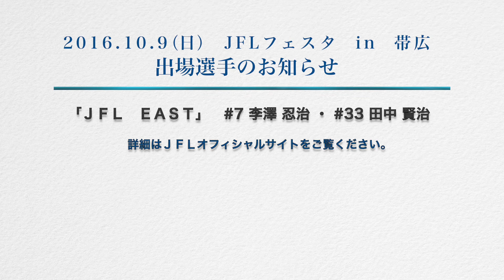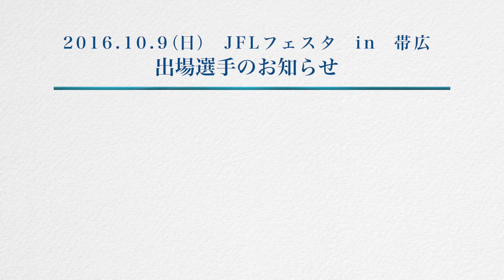ヴァンラーレCh4 - 第26回（広報チャンネル）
ヴァンラーレTV - Ch4広報チャンネル